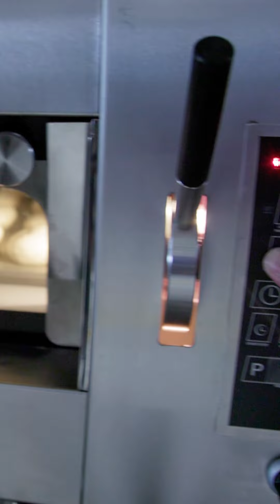MODULO Piece modulowe - Discover the Art of Baking with the MODULO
Tailor-made for flexibility, MODULO  allows you to customize the number of chambers, integrate steaming features, and control each chamber independently. Watch how it effortlessly handles the baking of perfect buns, ensuring consistent quality every time.

Transform your bakery operations today with the cutting-edge MODULO !

obacz, jak łatwo wypiekać doskonałe bułki z MODULO ! 🔥👨‍🍳👩‍🍳